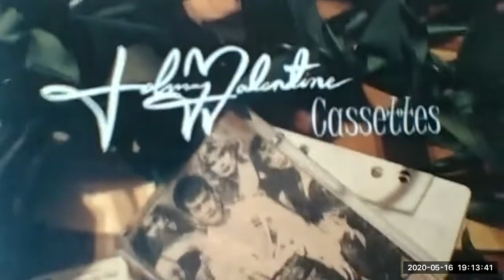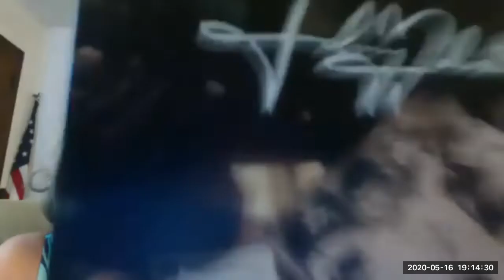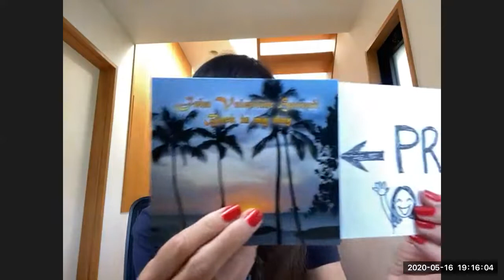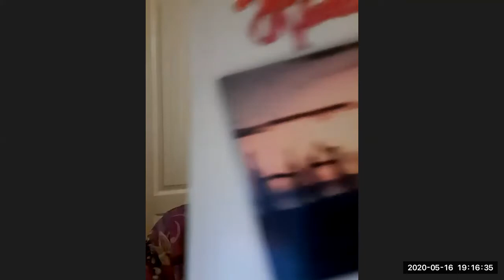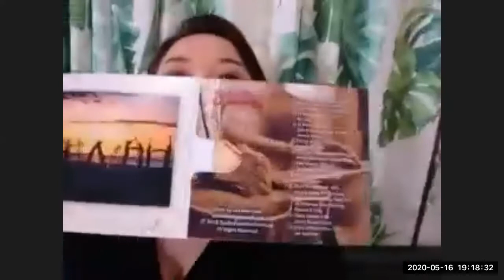Johnny's Angels Surprise Zoom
Johnny's Angels consists of fans and friends of John Valentine.
This video is to show our appreciation and gratitude to John & Chris for the daily Facebook LIVE concerts since day 1 of Stay Home order.